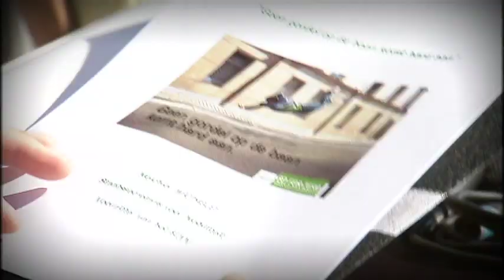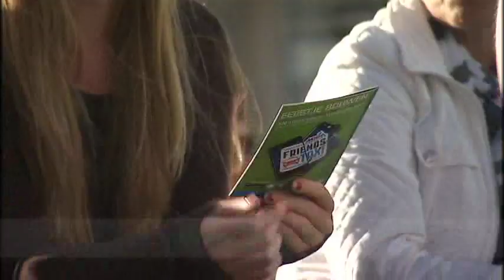De gordel, levensredder nummer één in het verkeer! [Kijk Uit] 17/08/2013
Het is een illusie te denken dat je jezelf of je kind bij een ongeval kunt beschermen zonder de veiligheidsgordel te gebruiken. Zelfs een botsing met relatief lage snelheid oefent enorme krachten uit op de inzittenden. De gordel is de levensredder bij uitstek in het verkeer. Nochtans is de gordeldracht in België nog steeds geen reflex en dus voert het BIVV opnieuw een campagne.